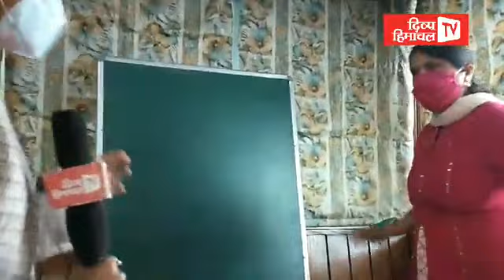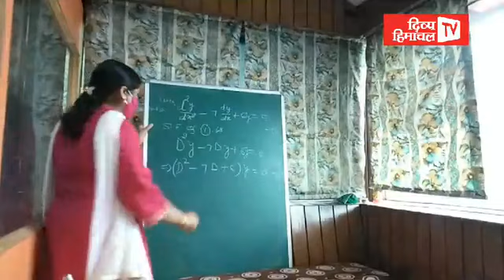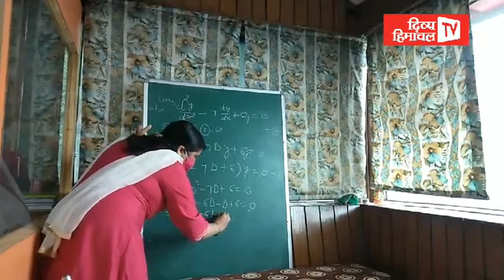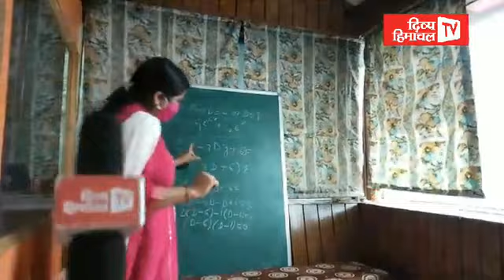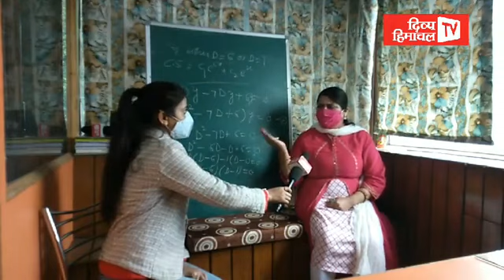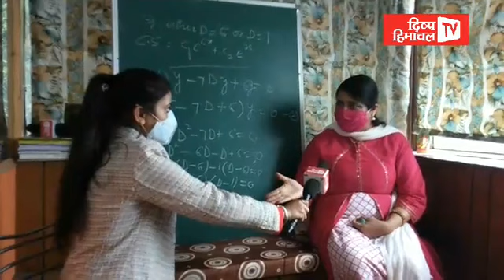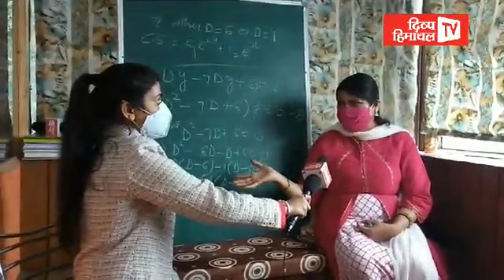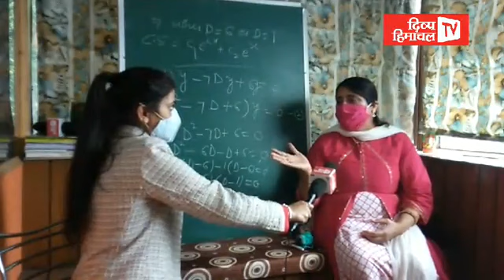मैथ्स से डर कैसा! देखिए और जानिए क्या है नई तकनीक । मोनिका और अमन की यह खास लाइव रिपोर्ट